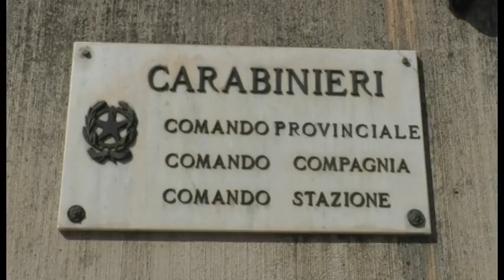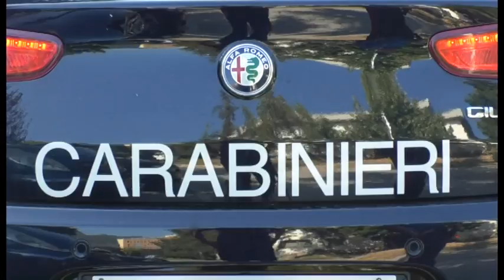L'Aquila. Controlli anti-contraffazione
Controlli straordinari dei Carabinieri del comando provinciale in città. Nel corso dell'operazione arresti e sequestri di materiale contraffatto in un negozio cinese